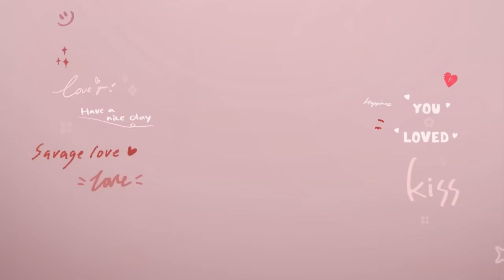[Eng Sub] Show Me Love The Series - แค่อยากบอกรัก | EP.5 [3/4]